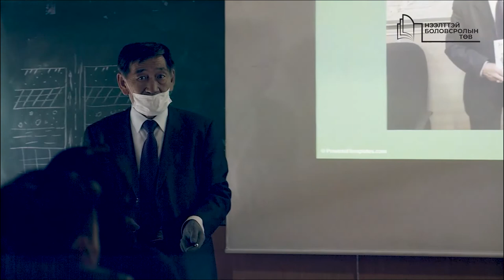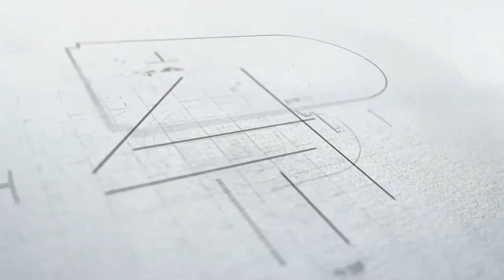II.4 Ж.Цэвээнжав "Туршлага"